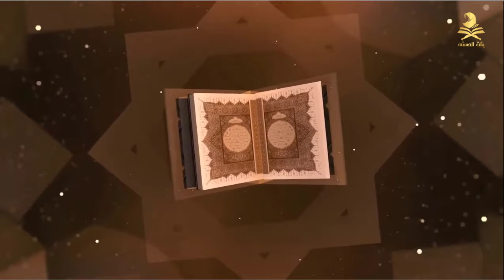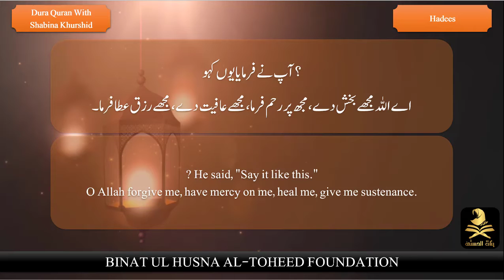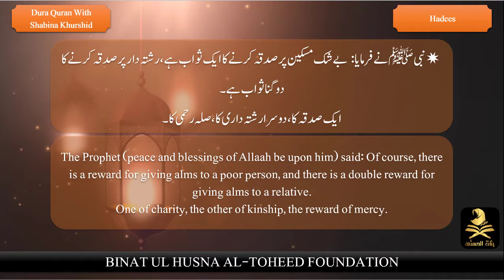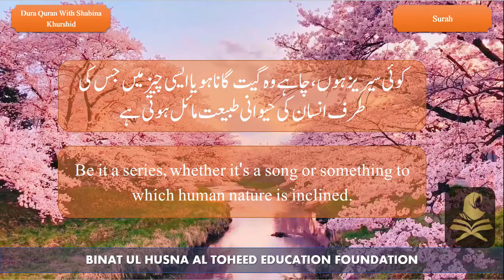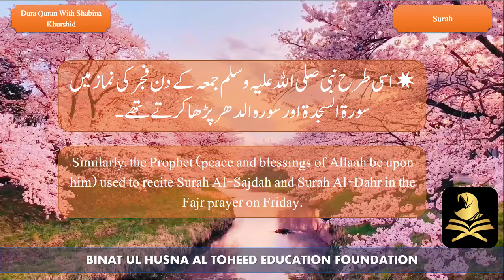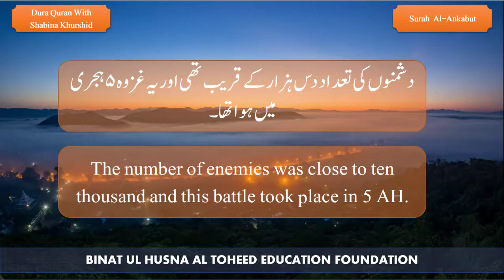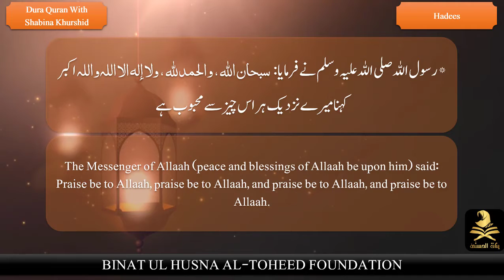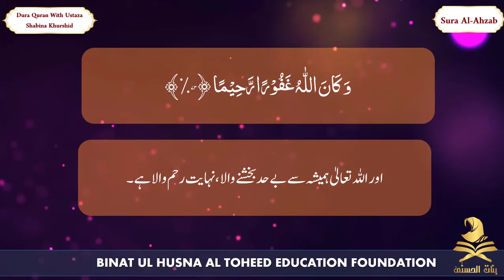Dura Tul Quran Binat Ul Husna | Para 21 & 22 (Part 1) | Day 21